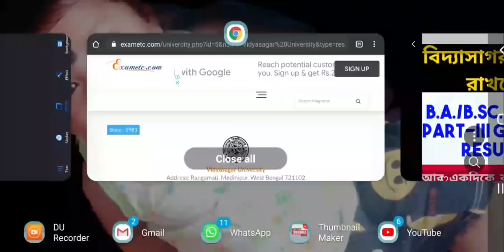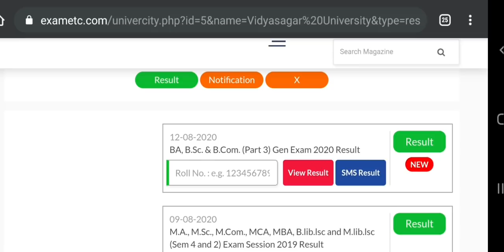Vidyasagar University Part-3 General Results: Calcutta University No Response: cu results: vu result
Vidyasagar University has proved again the name of Vidyasagar while Calcutta University has not received phone. Here the part-3 General Results 2020. See the video. Hok Kolorob.

content Includes-
Vidyasagar University Results
wbuhs exam
Cu Results
UGc on Cambridge
Cambridge exam 2020
Oxford exam 2020
Education Minister appeal to Alumni
viswabharati university
Manodarpan launched by HRD
Manodarpan a psychological wings
kerala students positive because of exam
students positive on exam
Bombay High court on exam
AICTE new Affidavit
Calcutta High Court on exam
Supreme Court on exam issues
Delhi High court on exam
Filled petition in Supreme court
Maharashtra filled writ petition in supreme court
ugc sop for exam
VC reply on Hok Kolorob
Burdwan university VC reply on Hok Kolorob
Vice chancellor reply on Hok Kolorob
Hok kolorob
ugc will be published
usg news
Cu exam
Makaut exam